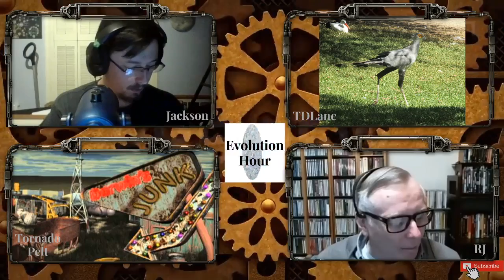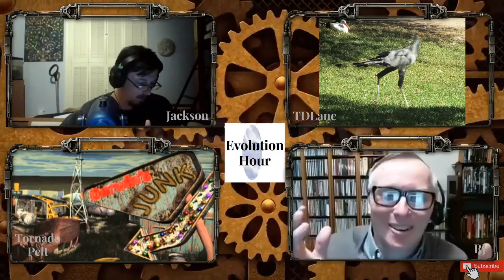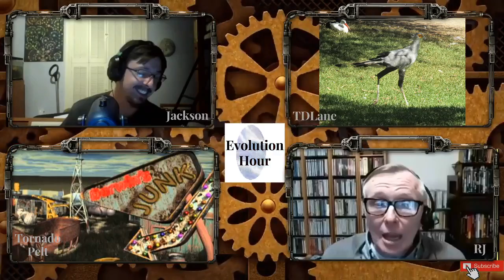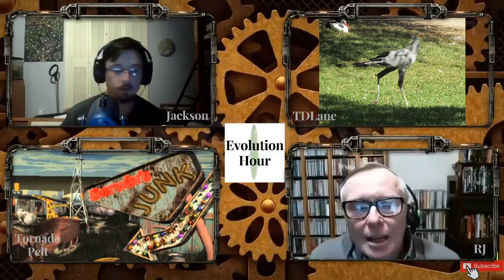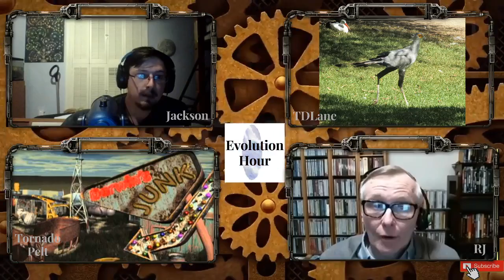Contested Bones 110 Those unfit Neanderthals & pathological erectus & Kohl waves Ellis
Evolution Hour 137, CONTESTED BONES presses on into the Neanderthal marginalizing department, highlighting their supposed unfitness and inbreeding.  That started with them parsing Sankarararaman 2014 for their “decreased fertility” except the paper didn’t say the Neanderthals had decreased fertility, it’s that this was the result in humans they interbred

Rupe & Sanford of course didn’t cite other of their work, on the date of the interbreeding 2012

They did cite a paper that suggested Neanderthals were less fit than humans overall, Harris 2016 though that also depended on the limited genetic field, and weren’t claiming that over the entire history of them

Part 2, more James Kohl, invoking Ellis & Kopel 2019 as somehow validating his model (which he can never explain)

And then Ellis’ 2013 lecture with a bit of a swipe at Dawkins-style materialism, but no more

I’m doing my part on the science defense front, having written THE coverage of how antievolutionists ignore the reptile-mammal transition macroevolution evidence Paleontologist Christine Janis described ESD in her Amazon review as “an incredible tour de force” (makes a nifty holiday gift, for your science-loving friends too!)

And now the new with Jackson Wheat puts the Source Methods scalpel to use carving YEC to pieces.

Source Methods works as a debate approach of course, catch my joust with Kent Hovind and let me know how you think it went for the creationist.

Draw freely on all the work assembled at TIP “Troubles in Paradise: The Methodology of Creationism”

And if you think the effort is worth some financial support, there’s and you can become an “Evolution Hour” Patron